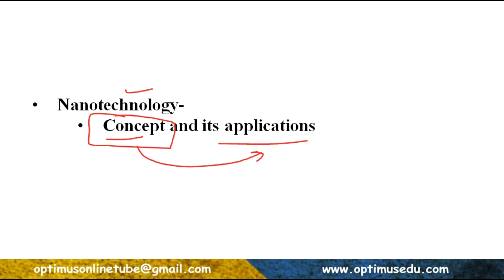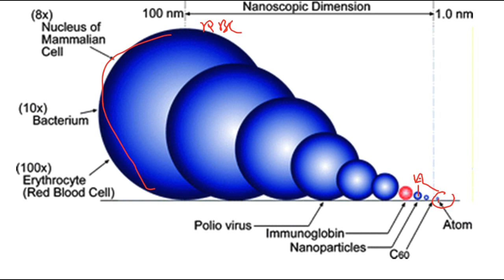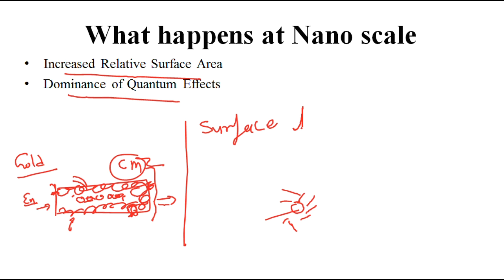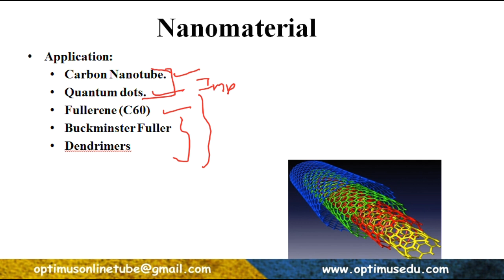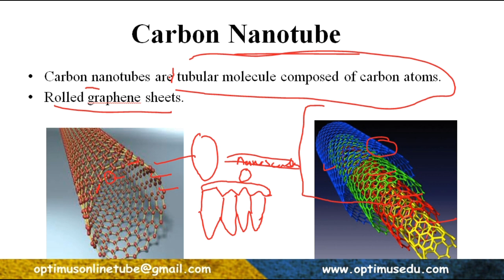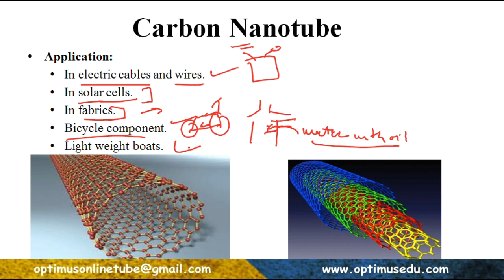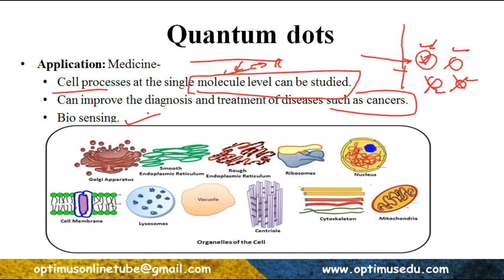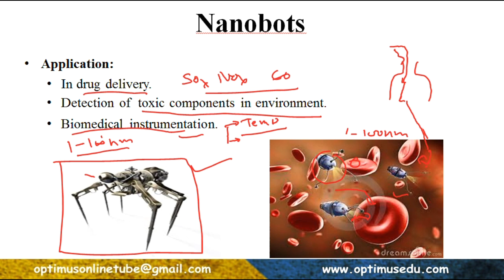Nano-Technology | Concept & Applications | PART 1 | RAS MAINS | UPSC | RFS-